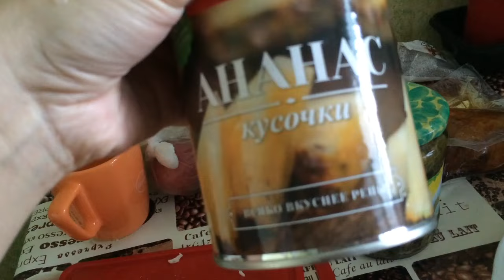Наши новогодние каникулы. Барбарики. В гостях у бабушек:)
Побывали на новогоднем представление Барбариков в Карнавале, кстати, в ТРЦ Карнавал очень красивая новогодняя елочка. Съездили к одной бабушке (маме) и к другой. Всех с прошедшими праздниками!